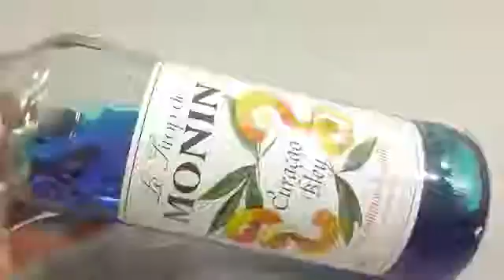Slime- DIY How To Make Colors Glue Waterballoon Clay Slime Balloon Learn the Recipe